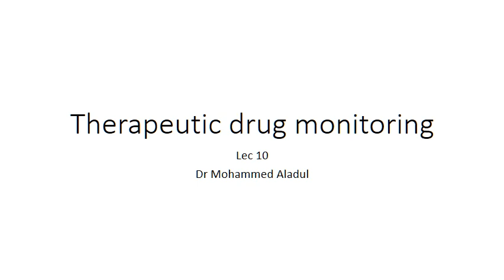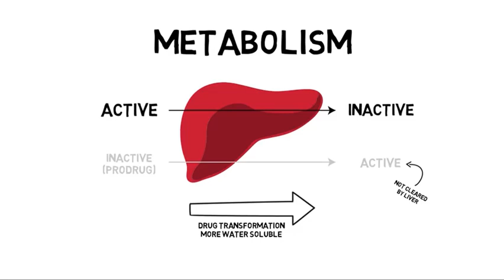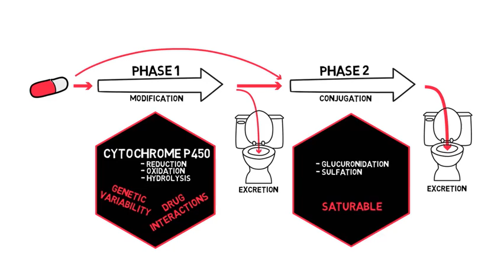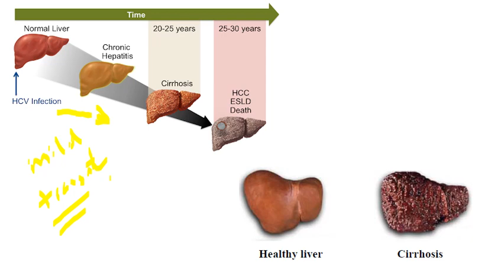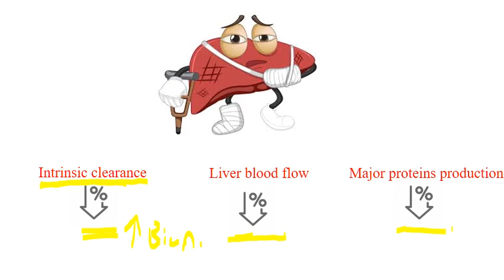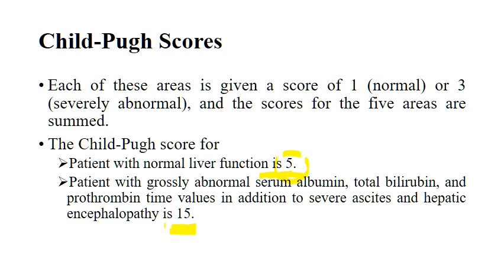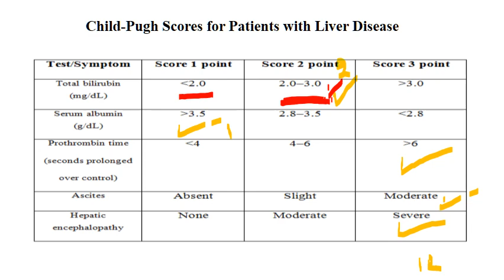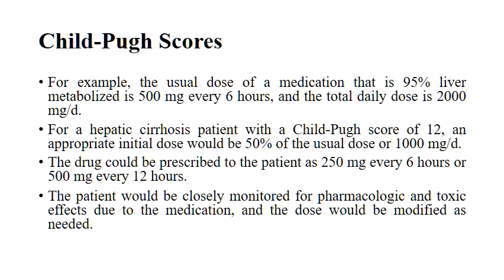Therapeutic drug monitoring - Lecture 10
Dr Mohammed Aladul - College of Pharmacy - University of Mosul